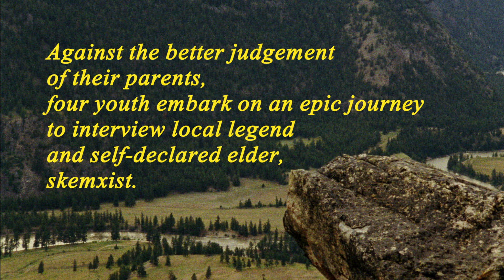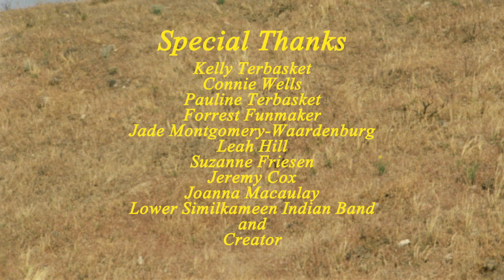q'sapi times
After seeing majestic Eagle flying, senklip (Coyote) dreams of nothing but being cool like Eagle. q'sapi times is a raunchy retelling of a traditional Syilx story by self-proclaimed elder, skemxist. A young documentary film crew asks skemxist to tell them a captíkwł and he tells them about how Coyote tried to fly like Eagle.

Directed by Madeline Terbasket
Produced by Damien Eagle Bear
Fox & Eagle: Sofia Terbasket-Funmaker
Coyote & skemxist: Madeline Terbasket
Cinematographer: Jade Baxter
Production Designer: Maia Derrick-Tremblay
Sound Recordist: Peter Robinson
Costume Designers: Raven John and Jane Slash
Production Coordinator: Shea Evans
Composer: Matt Cook Contois
Youth Film Crew: Chila Louis, Jashona Allison, Shianna Allison, and Alyssa Montgomery-Reid
Editors: Tia Taurere-Clearsky and Damien Eagle Bear
Sound Designers: Troy Slocum and Rob Denton
Syilx translators: Michele Johnson and Levi Bent
Acting Coach: Kim Russell
Story Mentor: Elle-Maija Tailfeathers

Special Thanks: Kelly Terbasket, Connie Wells, Pauline Terbasket, Forrest Funmaker, Jade Montgomery-Waardenburg, Leah Hill, Suzanne Friesen, Jeremy Cox, Joanna Macaulay, Lower Similkameen Indian Band, and Creator

made possible with funding from Telus STORYHIVE, Creative BC, National Screen Institute, and Canada Council.

Cover art: Billie Jean Gabriel Photography